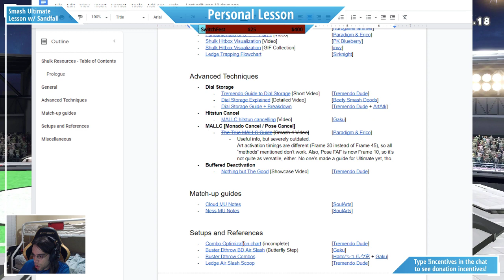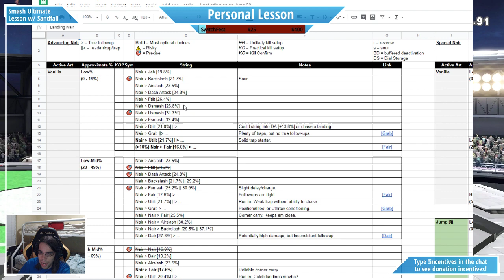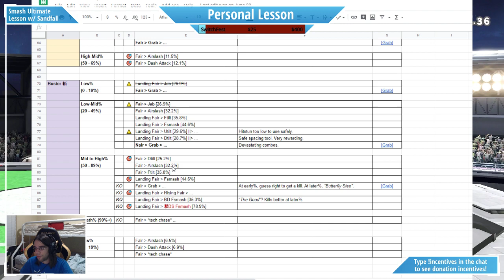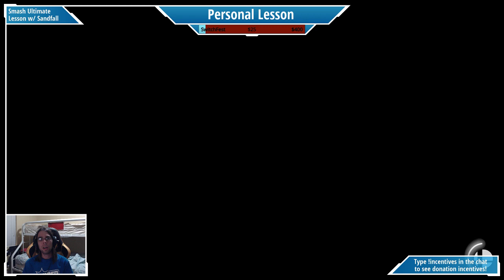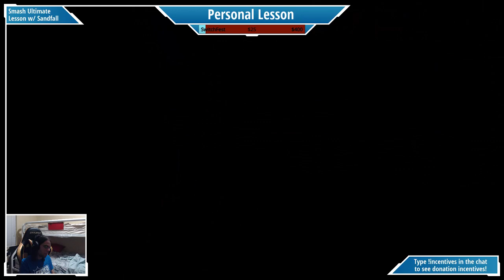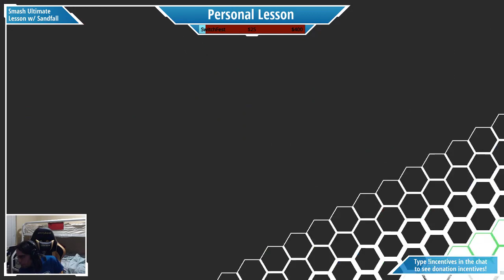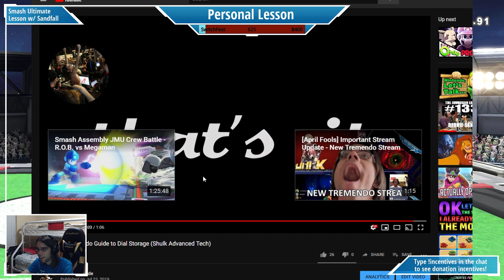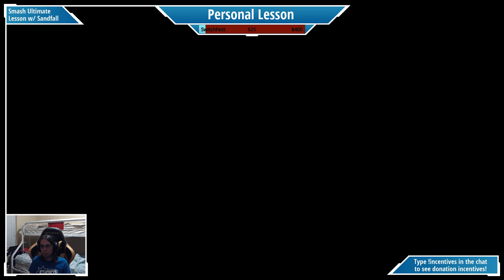【SSBU】 Personal Lesson w/ Sandfall [Shulk transitioning from Smash 4 to Ultimate]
Extended lesson with Sandfall, an experienced Smash 4 Shulk player trying to fully transition to Smash Ultimate. I go into detail in this lesson on all the important changes Shulk has had between the two games, and talk in detail about new strategies, setups, advanced techniques, etc. If you were comfortable with Shulk in Smash 4 but are struggling to make the transition, this is the video for you!

If you want a lesson like this, tailored to your needs, I offer these as a stream donation incentive for donations of $20 or more ($20 per hour). Let me know, and we'll make it happen!